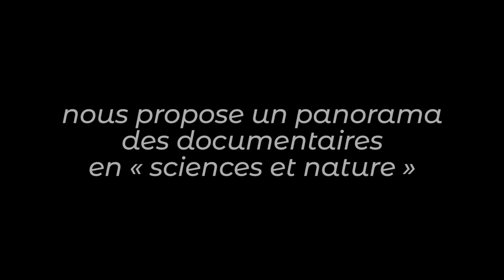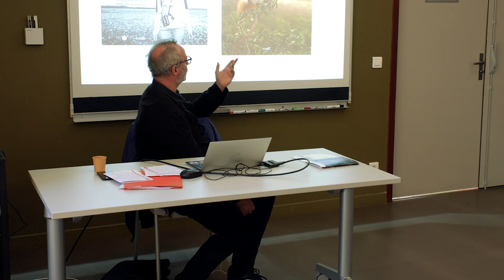L'édition en sciences et nature (5/14) : éditions Plume de carotte